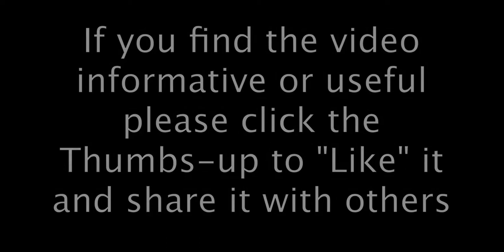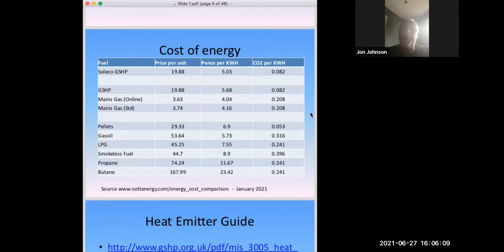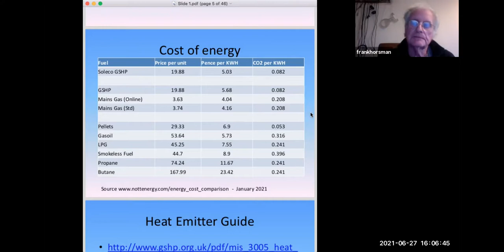Vision 3 part 4: Penistone and Stocksbridge Climate Action - All Speakers - Feedback Session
All Speakers: Feedback Session

This was the third of a series of Zoom events covering what needs to be done about our climate emergency and social justice.

Speakers were:

· Julie Grocutt, Deputy Leader of Sheffield Council
· Tim Hess, Feedback from the Advice Centre Working Group
· Frank Horsman, Installing and operating ground based heat pumps